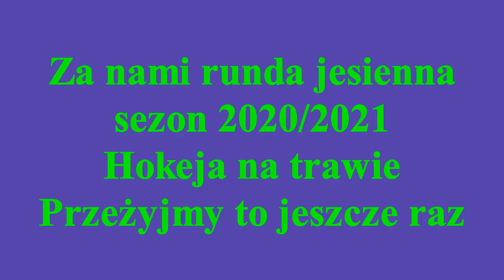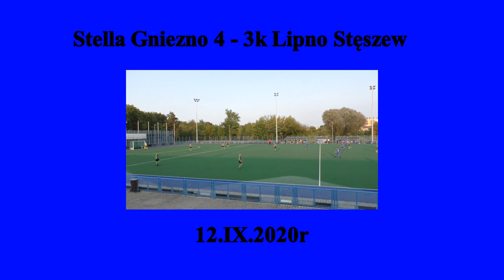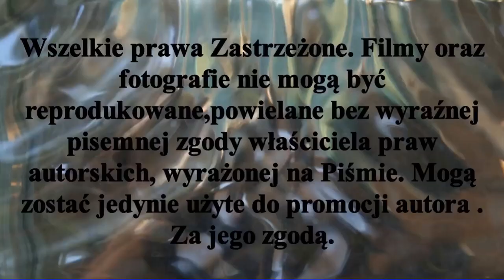𝔹𝕣𝕒𝕞𝕜𝕚 𝕡𝕣𝕫𝕖𝕣𝕨𝕒𝕟𝕖𝕛 𝕣𝕦𝕟𝕕𝕪 𝕛𝕖𝕤𝕚𝕖𝕟𝕟𝕖𝕛 𝕊𝕦𝕡𝕖𝕣 𝕚 𝕀 𝕃𝕚𝕘𝕚 ℍ𝕠𝕜𝕖𝕛𝕒 𝕟𝕒 𝕥𝕣𝕒𝕨𝕚𝕖 𝕊𝕖𝕫𝕠𝕟 𝟚𝟘𝟚𝟘/𝟚𝟘𝟚𝟙𝕣.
Runda jesienna za nami. Przeżyjmy to jeszcze raz, bramki rundy jesiennej Super i I ligi Hokeja na trawie sezon 2020/2021. Materiał własny YouTube Mariusz Stypczyński. Relacje z meczy ligowych Hokeja na trawie ... .W rundzie jesiennej.
Materiał filmowy-archiwum W-Obiektywie-Kamery  Mariusz Stypczyński
Hokej Stypczyński SuperligaBramki Zapraszam Państwa do odwiedzenia stron oraz YouTube Mariusz Stypczyński gdzie znajdziecie Państwo relacje z spotkań ligowych hokeja na trawie i nie tylko.Zapraszam również do Subskrypcji Kanału YouTube Mariusz Stypczyński. Dziękuję i zapraszam na te i przyszłe relacje z różnych aren i boisk. Do usłyszenia i do zobaczenia.

The autumn round is behind us. Let's experience it again, the goals of the autumn Super round and the 1st league field hockey season 2020/2021. YouTube's own material Mariusz Stypczyński. Coverage from field hockey league matches ... in the spring round.
Film material-archive W-Lens-Camera Mariusz Stypczyński
and YouTube Mariusz Stypczyński where you can find reports from field hockey league matches and more. Thank you and I invite you to these and future reports from various arenas and fields. Until next time and see you.

Die Herbstrunde liegt hinter uns. Lassen Sie es uns noch einmal erleben, die Ziele der Herbst-Superrunde und der Feldhockeysaison 2020/2021 der 1. Liga. YouTube-eigenes Material Mariusz Stypczyński. Berichterstattung über Feldhockey-Ligaspiele ... in der Frühlingsrunde.
Filmmaterial-Archiv W-Objektiv-Kamera Mariusz Stypczyński
Das Material ist eine subjektive Wahl des Autors.
Hockey # Stypczyński # Superliga Bitte besuchen Sie und YouTube Mariusz Stypczyński, wo Sie Berichte von Feldhockeyspielen und mehr finden. Vielen Dank und ich lade Sie zu diesen und zukünftigen Berichten aus verschiedenen Bereichen und Bereichen ein. Bis dahin und wir sehen uns.